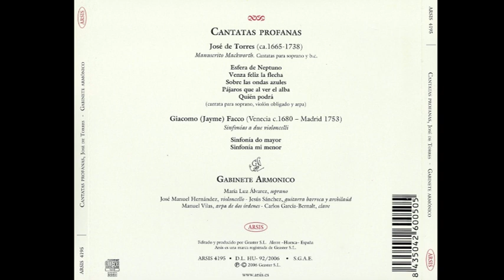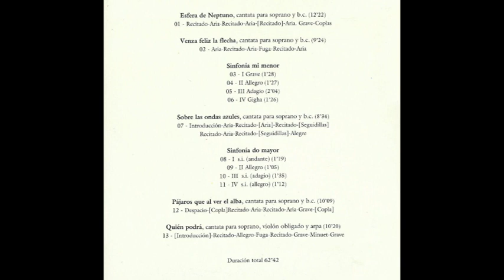Jose de Torres (c.1665-1738) - Cantatas profanas (Gabinete Armonico)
Jose de Torres (c.1665-1738)
Cantatas profanas (Gabinete Armonico)

José de Torres Martínez Bravo o Joseph de Torres (Madrid, ca. 1670 - ibídem, 1738) fue maestro de capilla, teórico, editor, compositor y organista español.

Biografía:
José de Torres o como Joseph de Torres recibió su formación musical en el Real Colegio de Niños Cantores, donde ingresó en 1681. Sus maestros fueron Cristóbal Galán en composiciones y Diego y Francisco de Xáraba y Bruna. En 1688 obtuvo por oposición la plaza de organista de la Capilla Real de Madrid, y comenzó a ejercer como maestro de música en el Colegio de Niños Cantores, puesto en el que destacó por sus cualidades como docente.

Después del exilio de Sebastian Durón en 1706, Torres fue asumiendo progresivamente las responsabilidades de composición, y de esta época se conserva su zarzuela El imposible mayor. En 1716 ascendió a primer organista, hasta que fue nombrado maestro titular de la Capilla Real y rector del Real Colegio de Niños Cantores en 1718. A partir de 1724 tuvo que compartir el magisterio con Felipe Falconi, hasta entonces maestro de la Capilla de San Ildefonso en La Granja. Su trabajo en común conjugó la práctica nacional más tradicional y la corriente italianizante del momento.

Torres es uno de los compositores más importantes del barroco español. Aunque una parte importante de su producción debió de perderse en el incendio del Alcázar o tras su muerte, las obras conservadas demuestran que alcanzó un completo dominio del nuevo estilo italiano, siendo el principal responsable de la modernización de la música española a principios del S. XVIII.

En 1699 fundó la Imprenta de Música, la única con esa especialización en España. Bajo su dirección editó buena parte de los mejores tratados teóricos de su época y publicó numerosas composiciones religiosas y profanas, partituras de obras teatrales (como Destinos vencen finezas de Juan de Navas) y diversos tratados teóricos. Entre estos debe destacarse las Reglas generales para acompañar órgano, clavicordio o arpa (1702), el primer tratado de bajo continuo publicado en España, que reeditó en 1736 con un nuevo libro dedicado al estilo italiano y El arte del canto llano de Francisco de Montanos.

En 1703 editó Missarum liber, compuesto por un oficio de difuntos, siete misas a capella, un Asperges y un Vidi aquam, que dedicó al rey Felipe V. Torres utilizó en su imprenta todos los adelantos que se habían ido introduciendo en la impresión, lo que le permitió publicar buena parte de la producción musical más relevante de su época. Su muerte en 1738 significó el final de esta imprenta y editorial.

Estilo:
Centrado en el ámbito de la música litúrgica, son dos las etapas de su producción musical. En la primera hasta el año 1718, Torres mantiene la tradición española y la utilización de recursos polifónico-imitativos clásicos (obras para voces a capella o con acompañamiento de un “basso seguente” que duplica el bajo del coro). Las obras de finales de esta época reflejan influencia francesa con un mayor enriquecimiento instrumental (violines, oboes y bajo continuo).

La segunda etapa va desde 1718 hasta el momento de su defunción en 1738. El salmo Confitebor tibi Domine identifica el cambio en su trayectoria. En sus últimas creaciones, escribió siempre para orquesta. Expresividad con tintes dramáticos, austeridad y, brevedad, serán cualidades de su producción musical.

Su reconocimiento en España como consumado contrapuntista, continuador de la tradición española y abierto a las innovaciones de la práctica italiana, traspasó las fronteras, llegando a difundirse su obra por Portugal, Italia y Gran Bretaña.